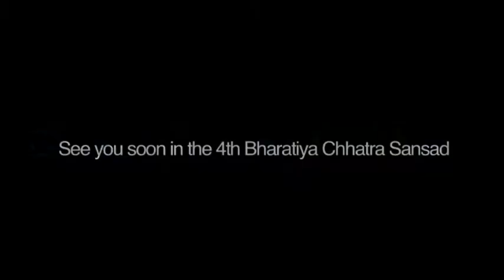Smt. Rajashree Birla - 3rd BCS "Session: Inaugural Ceremony"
India has the world's third largest scientific and technical manpower. So we can take justifiable pride in the fact that we have made a mark on the intellectual map of world. India is a happening country and these are very positive changes. Two factors that can take India to the top include the contribution of the corporate sectors, the role of industry in elevating in India's stature as  the  manufacturing hub  the  power excellence service provider and among the intellectual capital of the globe and second progressive government policies.

Rajashree Birla
Chairperson, Aditya Birla Foundation